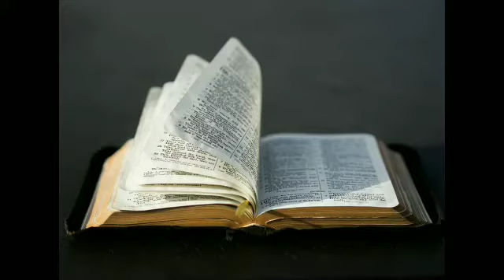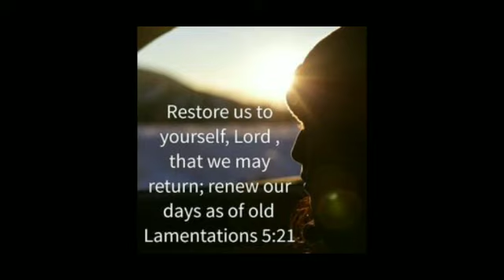Turn us Father Yah and we will be turned| Our Lamentation 😢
Hashivenu is Lamentations 5:21. We need now more than ever for Yah to turn us back to Him.